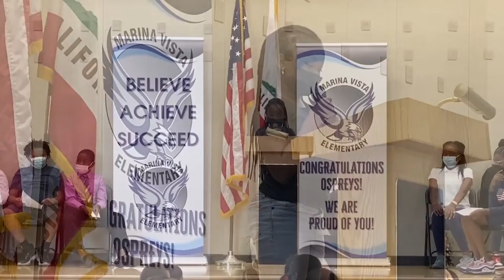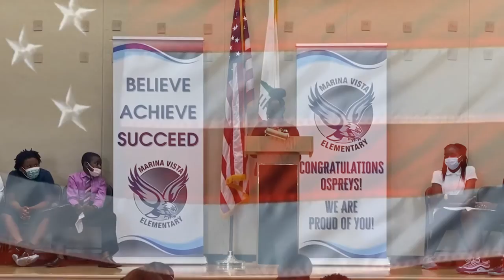MVE, Student Council Election Speeches, 2021-2022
MVE

Students participated in the Student Council Election process with campaigning and speeches.